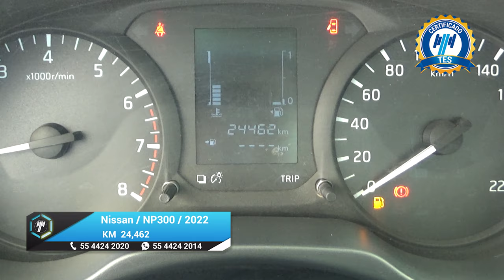Nissan / NP300 Estacas / 2022 - 18066